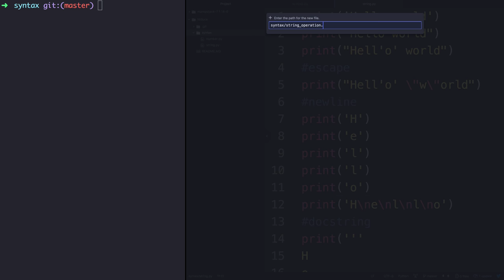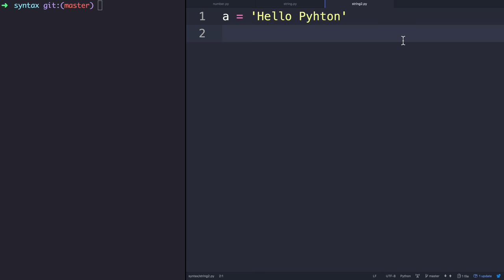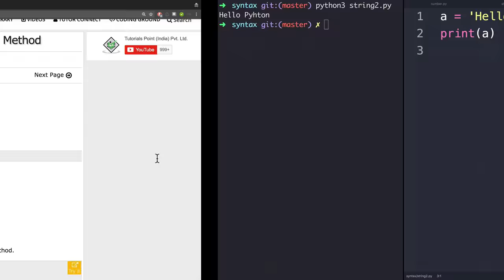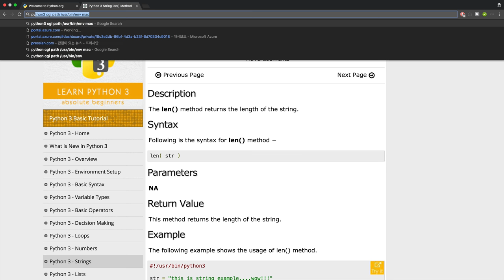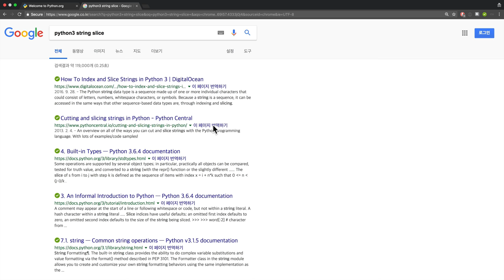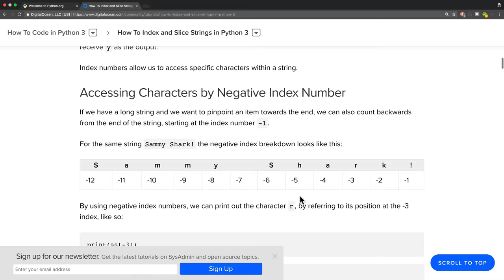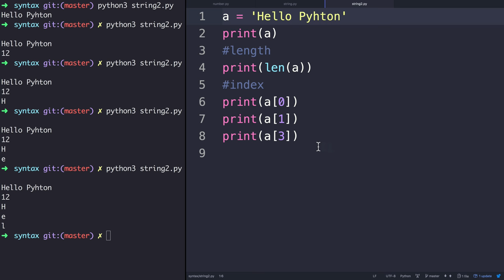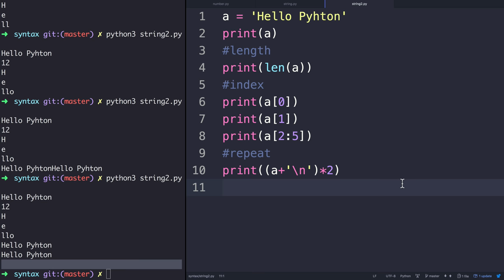WEB2-Python-5.2.문법-데이터타입-문자열의 처리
모든 수업과 소스코드는 아래주소에 있습니다.